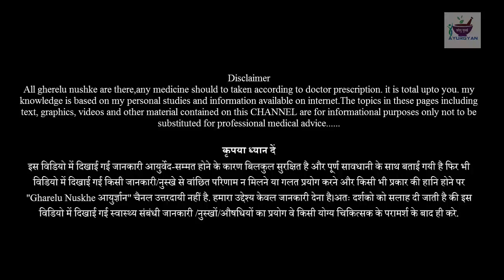सवेरे नारियल पानी पीने से होने वाले फायदे || Coconut || Nariyal Pani ke Fayde